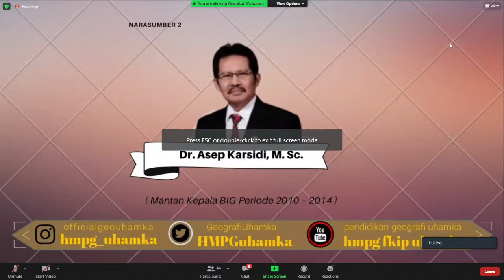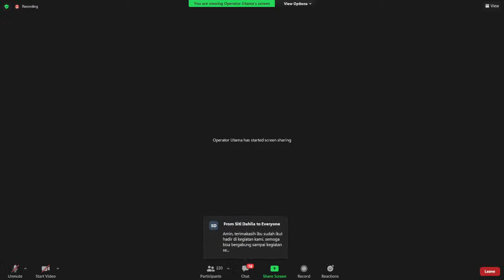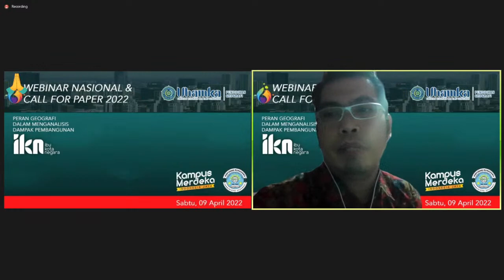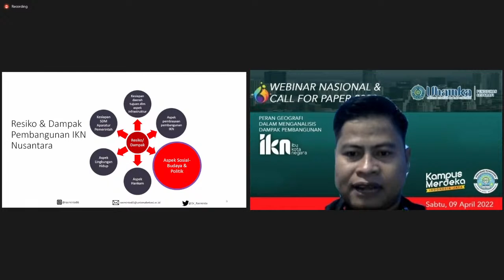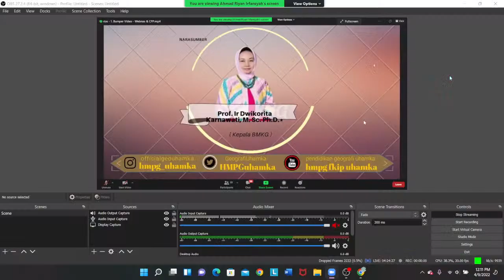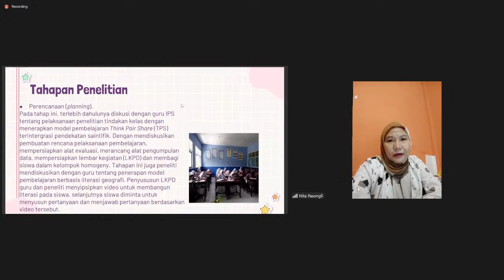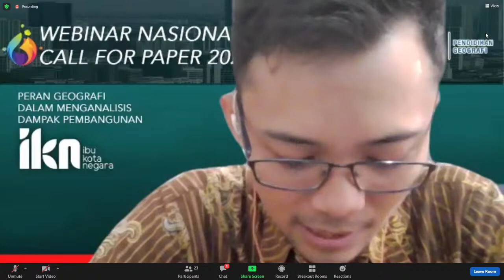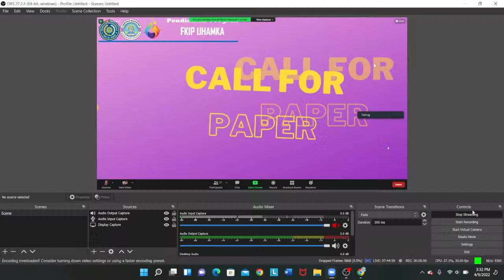Webinar Nasional & Call For Paper 2022: Peran Geografi Dalam Menganalisis Dampak Pembangunan